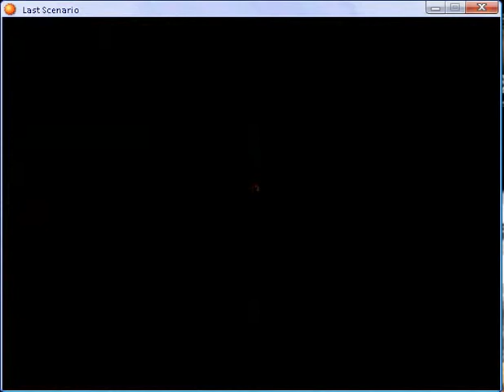Last scenario part 240.flv